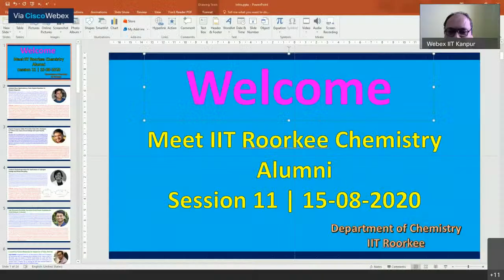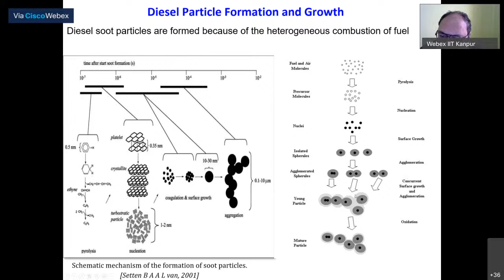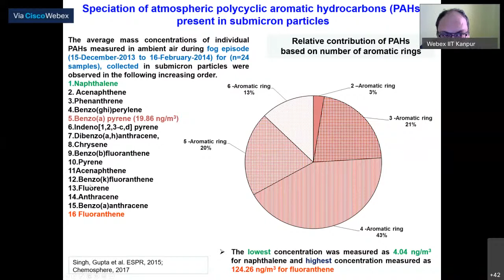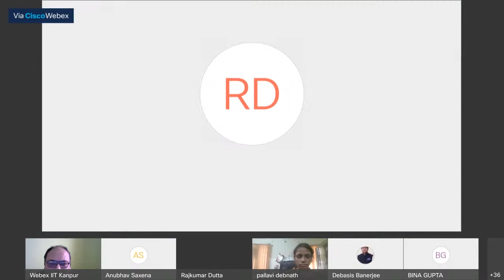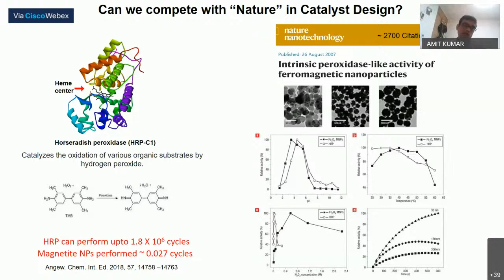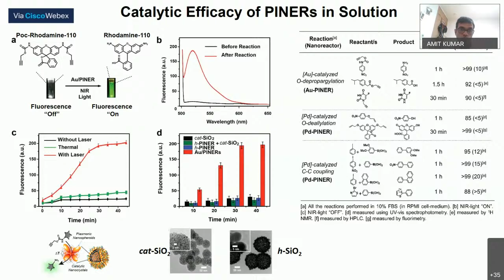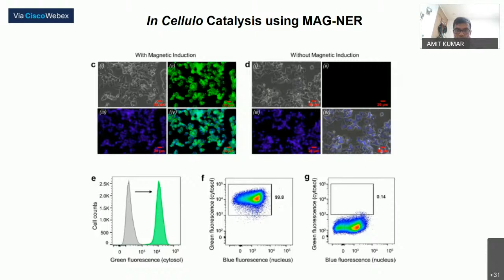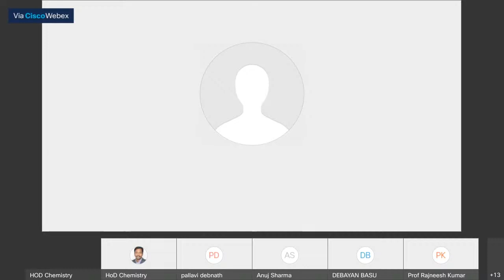Meet IIT Roorkee Chemistry Alumni | Session 11 |15-08-2020 | 11:00 AM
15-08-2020 | Session: 11 | 11:00 AM
Speaker: Prof. Tarun Gupta, N C Nigam Chair Professor, Department of Civil Engineering, IIT Kanpur
Title:  Role of a Chemist in Understanding and Mitigating Current Air Pollution Problems
Speaker: Dr. Amit Kumar, Research Assistant Professor, Department of Chemistry, Pohang University of Science and Technology (POSTECH), South Korea
Title: Craftsmanship at Nanoscale: Application-Oriented Designs of Catalytic Nanoreactors
Chairperson: Prof. Pallavi Debnath